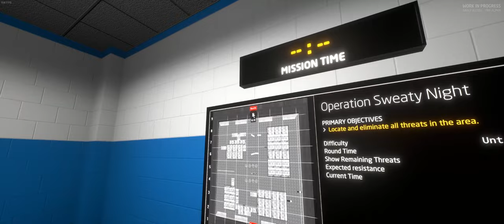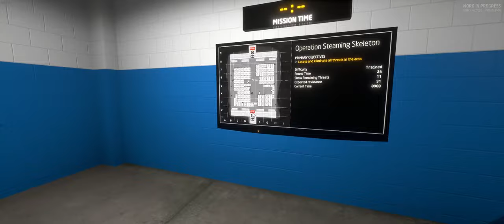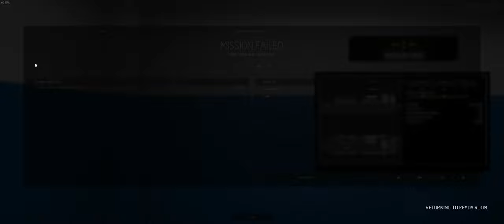Ground Branch with Frank and Selwonk #2 (later addition Keaglez)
More fun times